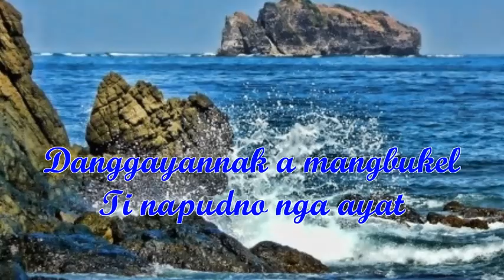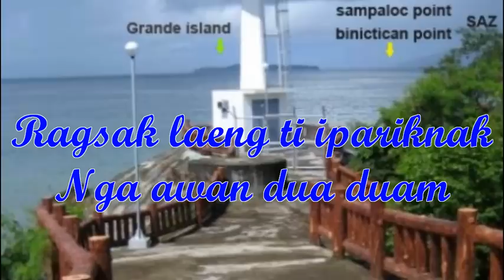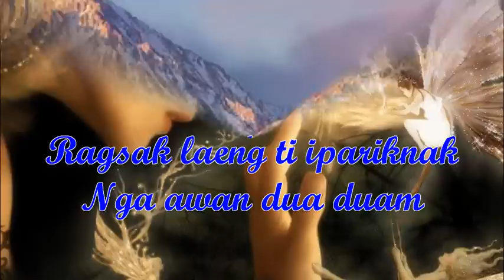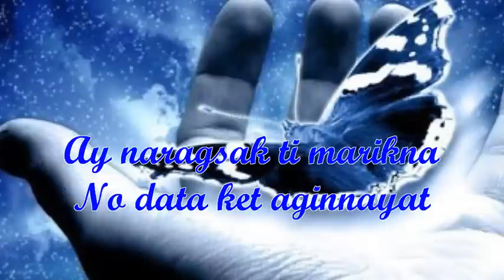Sika ken Siak with lyric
Danggayannak a mangbukel ti napudno nga ayat. popularized by Avelino Bautista.